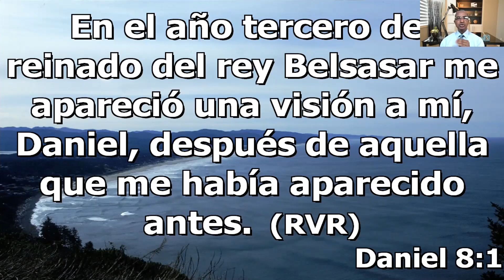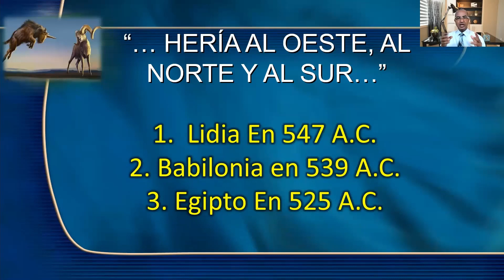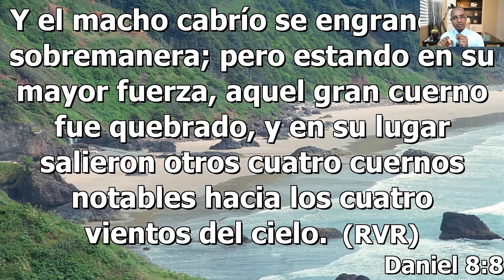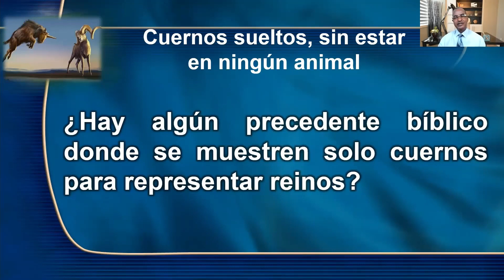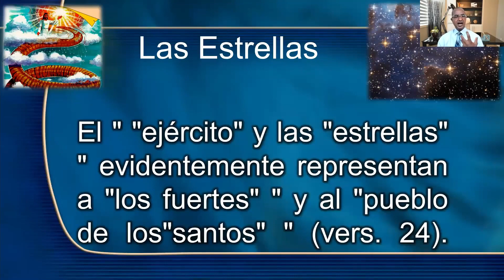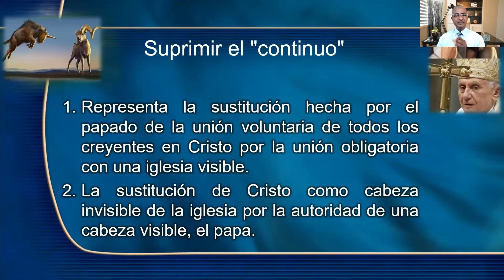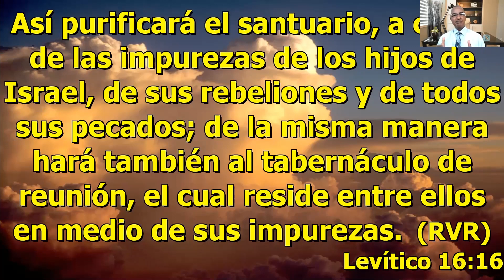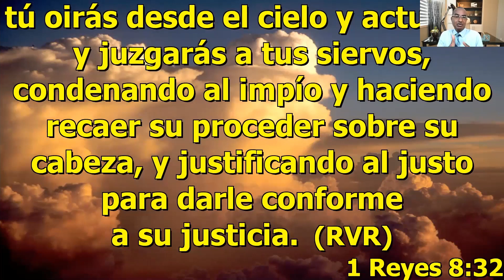El Carnero, el Macho Cabrío y los 2300 Días. Daniel 8 Parte 1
Estudio bíblico sobre el libro del profeta Daniel. Haciendo un análisis versículo por versículo de cada capítulo del libro. Aquí desarrollamos el capítulo 8 parte 1.

Bibliografía:
Daniel Una Guia Para El Estudioso. William Shea
El Porvenir Del Mundo Revelado. C Mervyn Maxwell
Secretos De Daniel. Jacques Doukhan
Daniel, El Profeta Mesiánico. Merling Alomía